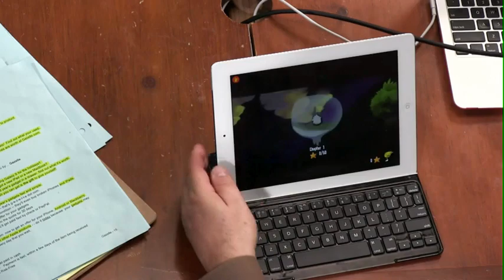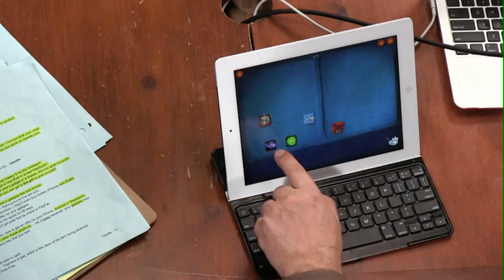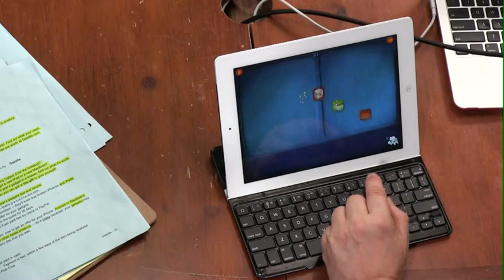DragonBox - The Game that secretly teaches kids Algebra - in TWiT #394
DragonBox, the Game that secretly teaches kids Algebra was mentioned in episode 394 of the podcast This Week In Tech podcast featuring Brian Brushwood and Leo Laporte.

This is worth watching. Brian Brushwood and Leo Laporte really get it!

Go WeWantToKnow !

Copyrights: Twit.tv